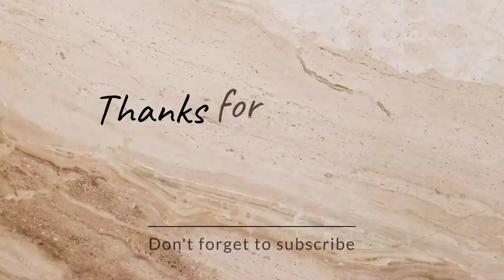2022-01-30 歡送第三艘世界級船王長標EVER AIM新船首航 高明貨櫃碼頭110離岸迴船+離港 船籍巴拿馬PAN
服務海洋聯盟 Ocean Alliance Service  航線全貨櫃歐洲 China-Europe-Mediterranean Service(CEM)
申請出港2022/01/30 12:44內港離開2022/01/30 13:25核准出港2022/01/30 13:50通過港口2022/01/30 13:59領港下船2022/01/30 14:00出15海里2022/01/30 15:24
ATD: 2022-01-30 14:07 LT (UTC +8) KAOHSIUNG TW, KHH
ETA: 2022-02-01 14:00 LT (UTC +8) QINGDAO, CHINA
Draught (Reported/Max): 12.5 m 次一港:中國大陸山東青島前灣貨櫃碼頭

IMO: 9893917
Vessel Type - Generic: Cargo - Hazard D (Recognizable)
Vessel Type - Detailed: Container Ship
Status: Active
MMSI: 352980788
Call Sign: 3E3532
Flag: Panama [PA]
Gross Tonnage: 235579
Summer DWT: 241960 t
Length Overall x Breadth Extreme:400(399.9) x 61.53 m
Year Built: OCT-28-2021
Owner Nabob Shipping Corp 長榮海運子公司青標海運

出港預報時間港代理:111/01/29 16:00 長榮國際公司
職檢派檢時間/審核申請引水時間/審核111/01/30 08:00/YY  111/01/30  12:30/Y
聯檢出發時間聯檢結束時間:111/01/30
引水人出發時間引水人上船時間:111/01/30  12:30
港代理引水人:徐國青,蔡瑞德
拖船出發時間帶解纜出發時間:111/01/30  12:40 / 111/01/30  12:30
經過信號台時間111/01/30 13:59

進出港預報時間111/01/29 16:00
港口(1/2)2
引水申請時間111/01/30 12:30
引水時間最後修改時間111/01/30 07:32
引水審核狀態Y
引水人申請進出港111/01/30 12:44
引水人出發時間111/01/30 12:30
拖船艘數3
聯檢派檢時間111/01/30 08:00
海巡署出發時間111/01/30
移民署檢查否B
移民署審核時間111/01/29 22:53
移民署檢查員2
海巡署審核時間111/01/30 07:02

※拍攝器材:Sony Cyber Shot(DSC-HX100V)、Redmi 9T、腳架
※臺港派3艘拖輪協助進港作業:TIPM NO15402、TIPM NO16402、TIPM15401
 ※甲級船員(本國)19位、甲級船員(大陸)6位、甲級船員(外國)0位